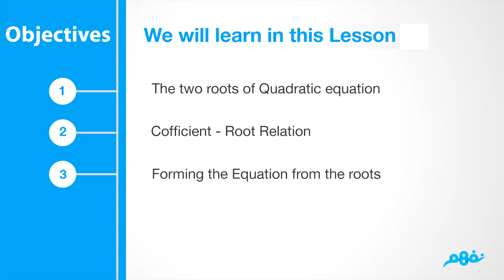Relation Between Quadratic Equation Roots and Coefficients | الرياضيات لغات | الأول الثانوي | نفهم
Nafham
 نفهم - نتعلم ببساطة
مصادر: